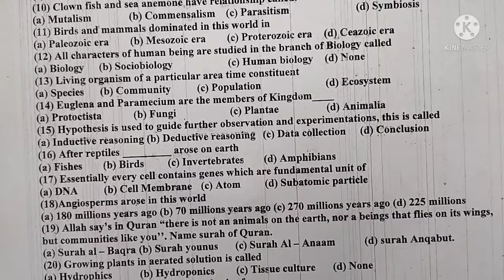GOVT ISLAMIA COLLEGE BADIN | CLASS XI PM A| TEST.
govtcolleges # govtislamiacollegebadin